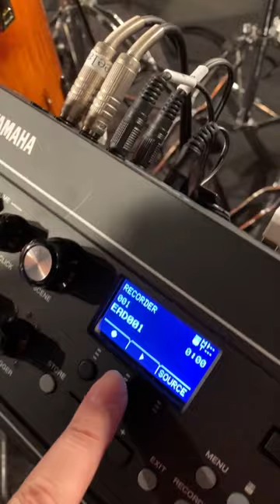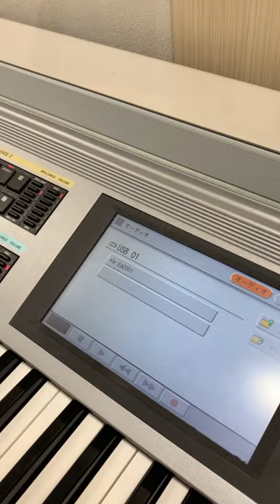YAMAHAドラム用マイク「EAD10」KK-CORE的活用法！！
YAMAHAドラム用マイク「EAD10」
三木楽器ドラムフェスティバルで、僕が叩いたドラムを「EAD10」で録音！
どうです？めっちゃいい音でしょ？
その音源はUSBスティックに保存されます。
それを持って、なんばセンターに偶然いた、かおりんに届けてエレクトーンのサウンドを入れてもらった〜！
久々のKK-CORE（菅沼孝三ds & 広原かおりstagea）の演奏をお聴きください♪

＊EAD10を使った楽しい回しドラムの動画が辻チャンネルにあります！！
ぜひ見てね！！